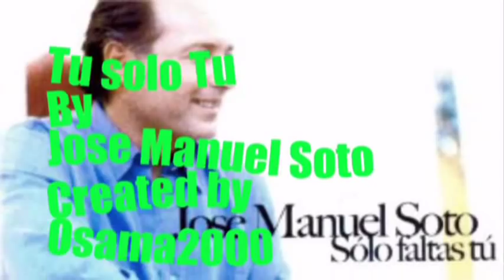Jose Manuel Soto-Tu solo tu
i  guess that this beautiful song is for the great legend singer Selena,but i really loved more the version of Jose Manuel Soto,so different from Selena,he made it in a different style,i like his flamenco way of changing different famous songs in his special way.
i know that the lyrics of this song are sad,but i guess it cant be a sad video with the way that Soto singing this song.